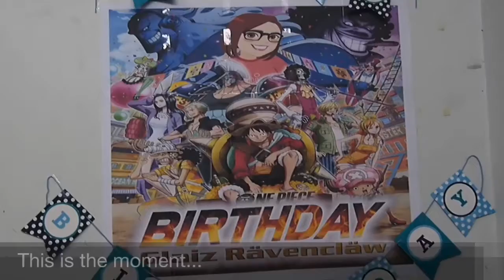Glaiza’s bday surprise - Part 2/3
This is it! This is the moment of Kiyamoi’s surprise for Mel...
Glaiza wanted to surprise the big brother house with pizza on her birthday
 but she was surprised...